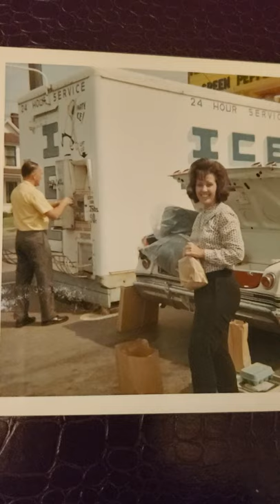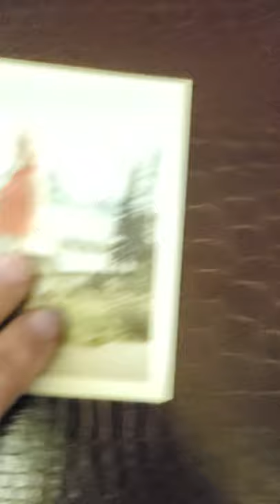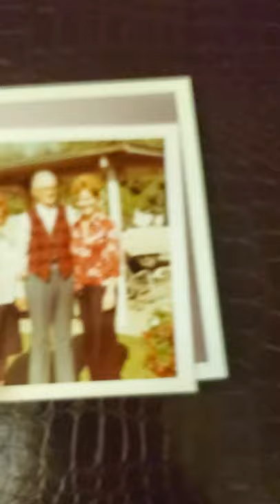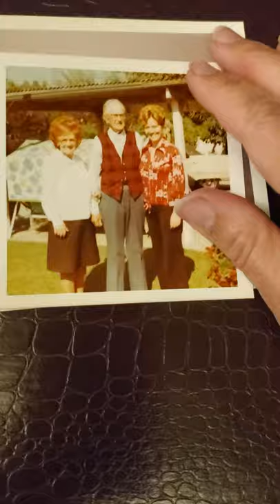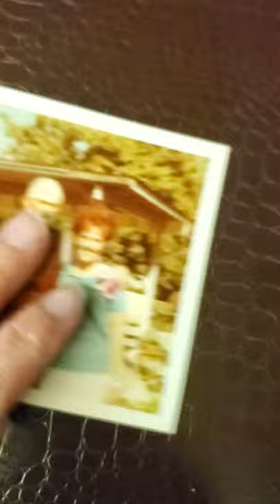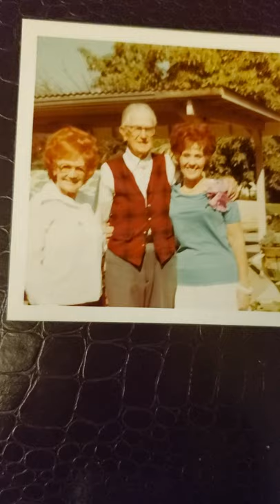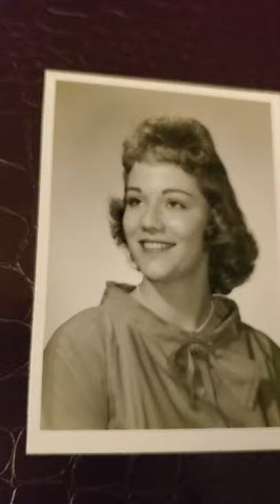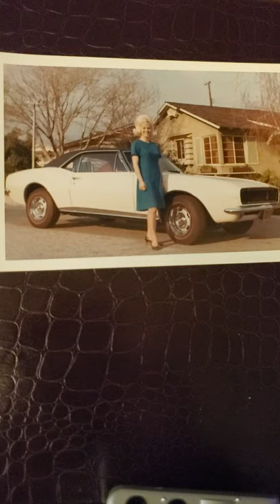Grandma Iole Banker audio tape parents Waldensian houses Yolanda Coates pharmacy photos camero car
Grandma Iole Banker audio tape parents Waldensian houses Yolanda Coates pharmacy photo camera car April 13 A Grandma Iole Martinat